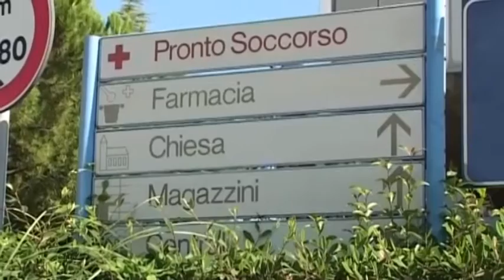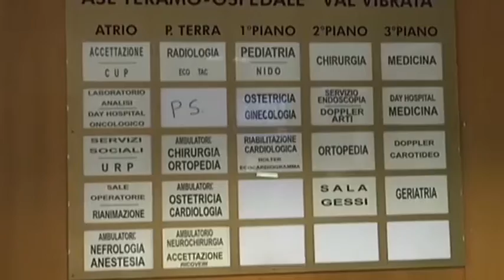CHIUSURA GUARDIA MEDICA NERETO, RANDO ANGELINI CHIAMA A RACCOLTA IL TERRITORIO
IL PRESIDENTE DELL'UNIONE DEI COMUNI RACCOGLIE LA PROTESTA DI SINDACI E ASSOCIAZIONI DELLA VAL VIBRATA